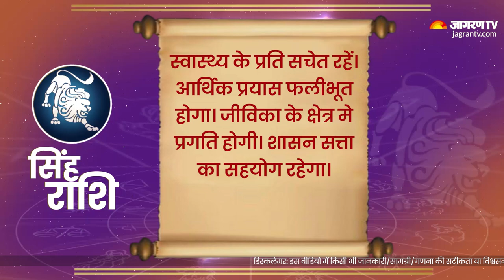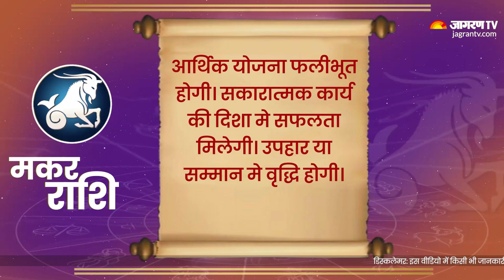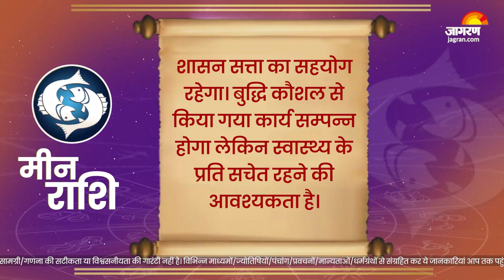Aaj Ka Rashifal | 22 October 2023। 22 अक्टूबर का राशिफल | Horoscope Today, Jagran Astro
Jagran Astro: 12 राशियों में से हर व्यक्ति की अलग राशि होती है, जिसकी मदद से व्यक्ति यह जान सकता है कि उसका आज का दिन कैसा होगा? ज्योतिष में ग्रहों की चाल से शुभ और अशुभ घड़ियां बनती हैं, जो हमारे जीवन को प्रभावित करती हैं। अगर आपकी राशि के बारे में आज का दिन अच्छा है, तो आप उसे सेलिब्रेट कर सकते हैं, वहीं अगर आज का दिन आपके लिए खराब है तो आप पंडित जी के दिए गए सुझावों को अपनाकर कुछ अच्छा कर सकते हैं। (Daily Astrology by Zodiac Sign  22 October 2023)